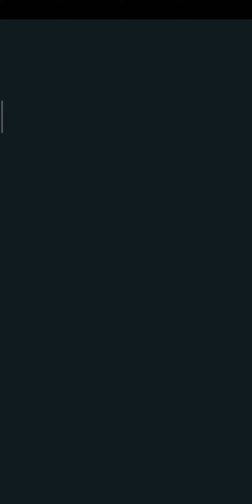Archero || New Update || Demon Blade Game play